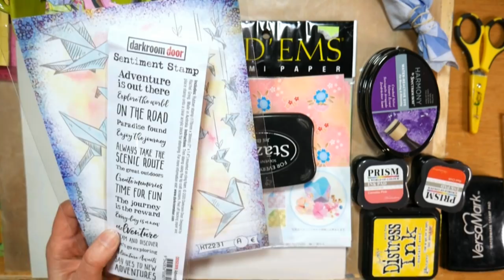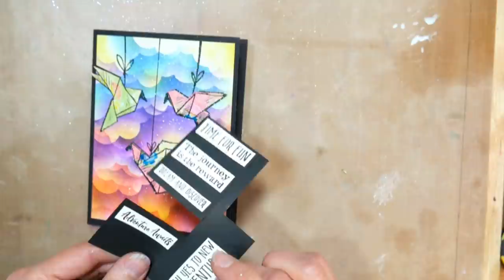Fun Happy Mail with Paper Piecing, Inking & Embossing Powder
Ink blending brushes

Origami paper or pretty scrapbook or wrapping paper scraps with a small print

Staz on ink for stamping glossy origami or wrapping paper

Iridescent Peacock embossing powder

Black & white cardstock